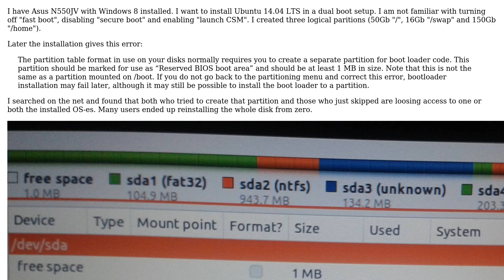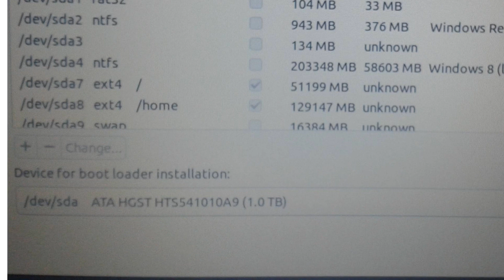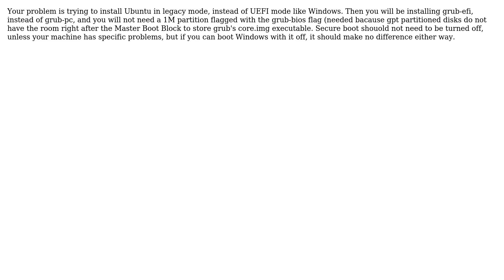Ubuntu: Should I create the Reserved BIOS boot area partition?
With thanks & praise to God, and with thanks to the many people who have made this project possible! | Content (except music & images) licensed under cc by-sa 3.0 | Music | Images & others | With thanks to user ubfan1 user Pro Backup user Onu and the Stack Exchange Network Trademarks are property of their respective owners. You are responsible for your own actions.